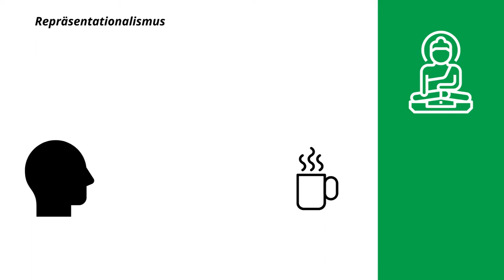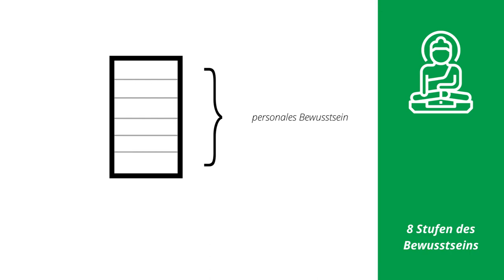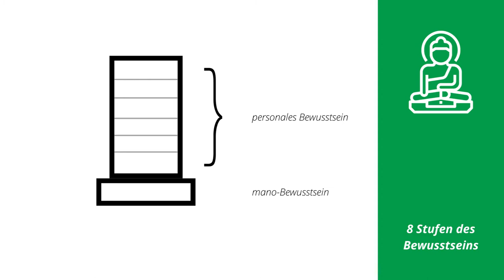Buddhistische Philosophie 10: Mahayana III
Das Yogacara und die Welt als Bewusstsein